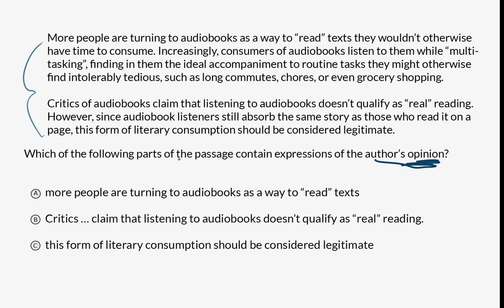Fact or opinion | Praxis Core Reading | Khan Academy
Watch David work through a fact or opinion question from the Praxis Core Reading test.